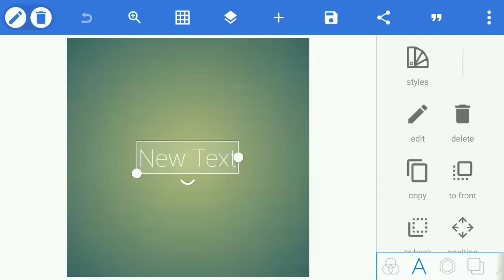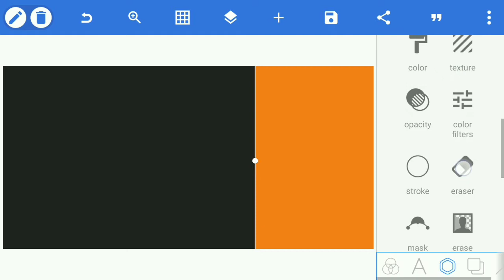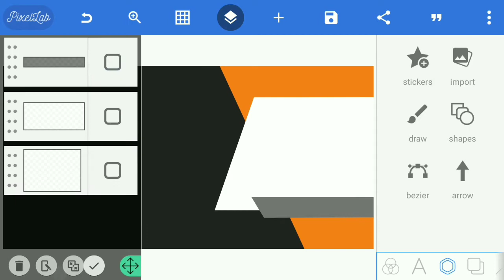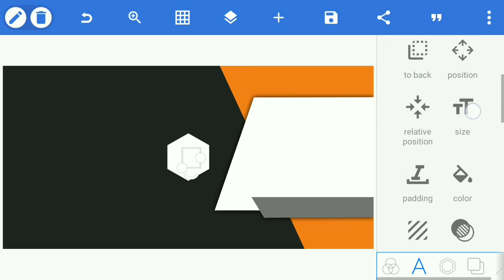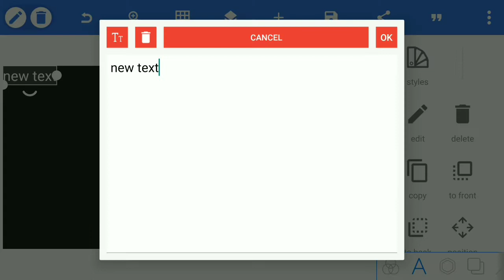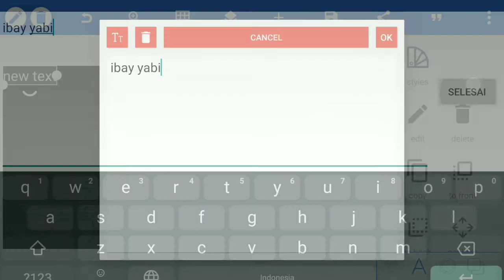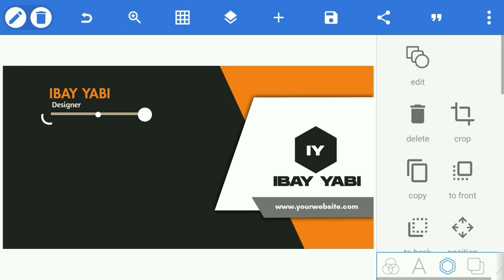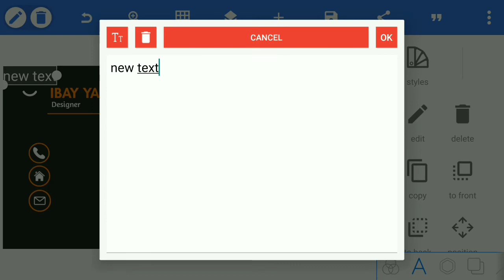Cara Membuat Desain Kartu Nama di Android - Tutorial PixelLab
Di Video Kali ini Kita Akan Membuat Desain Kartu Nama Di Aplikasi PixelLab dengan cara yang sangat sederhana.